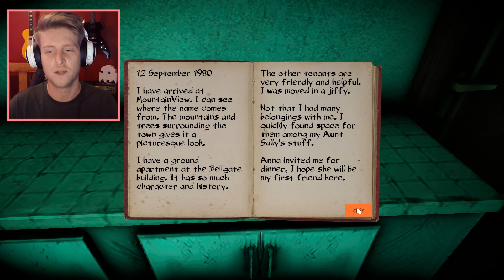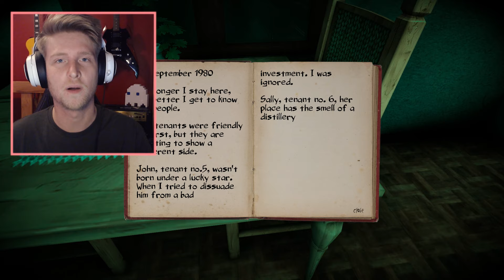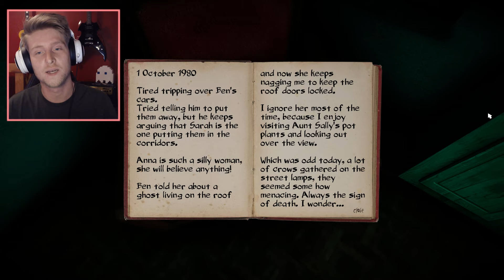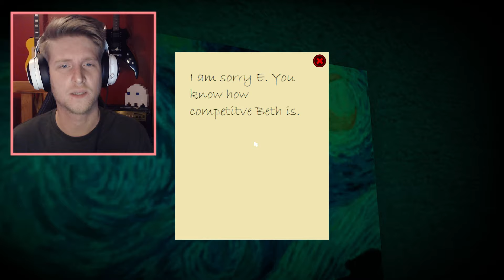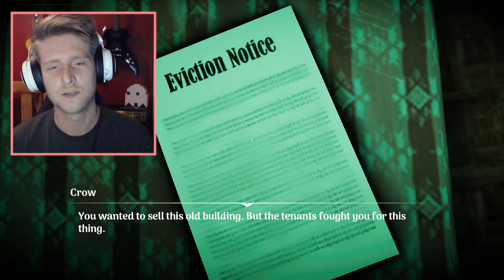MY INNER DEMON GAME | LETSPLAY...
Who did it.. Thats the question...

Developer Description 👤 : "Seeing one crow means bad luck.
Two crows mean good luck.
Three crows means health.
Four means wealth.
Five is sickness.
And the sixth means death."

Explore the dark and mysterious with Elly and unlock the secrets of the past.